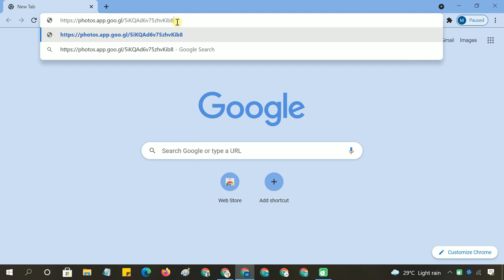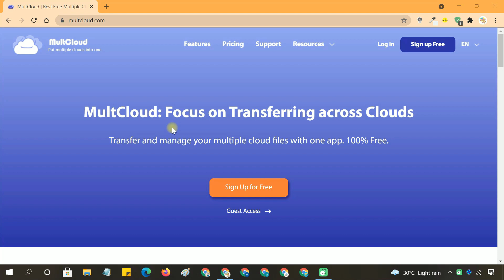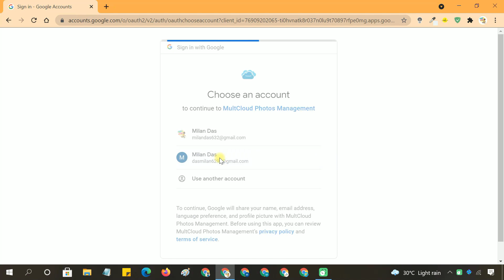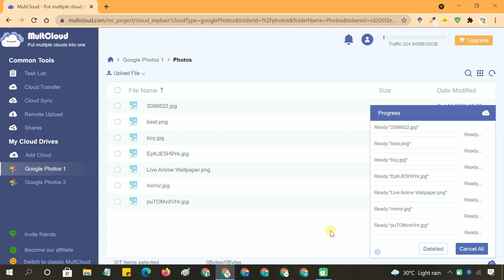Move/Transfer Google Photos from One Account to Another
This tutorial shows the easiest and most comprehensive way to move Google Photos to another account. I have explained 2 ways. Please watch the video till the end to learn how to transfer Google Photos from one account to another.